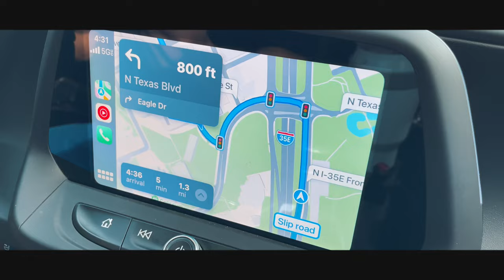Holi at University of North Texas | Spring 2024 Vlog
First time celebrating Holi at UNT.